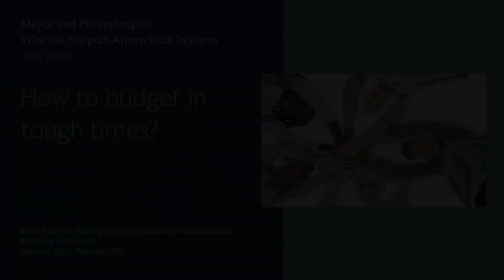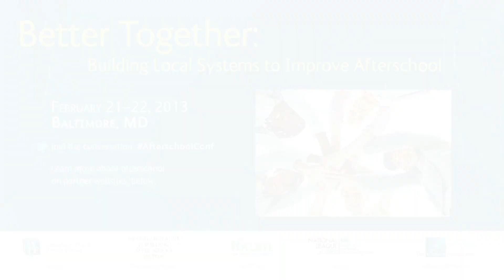How to budget in tough times? "Better Together" national conference - The Wallace Foundation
"Outcomes, outcomes, outcomes" —Mayor Stephanie Rawlings-Blake, Baltimore